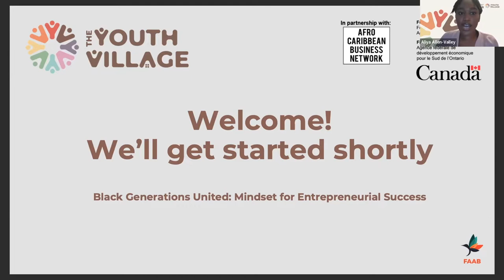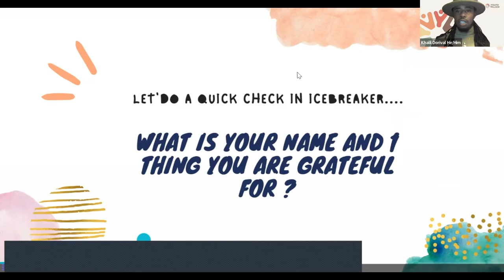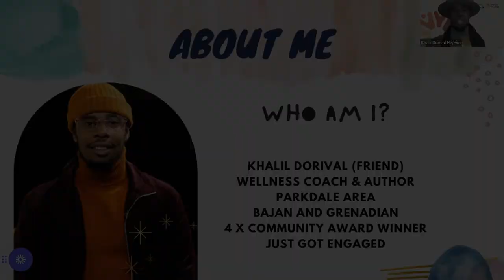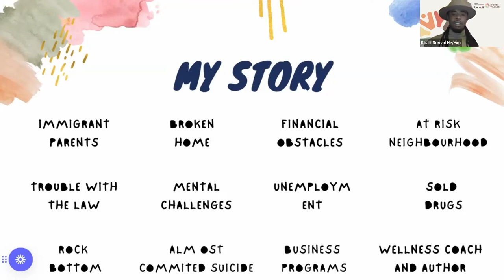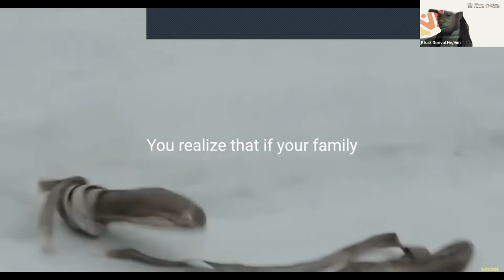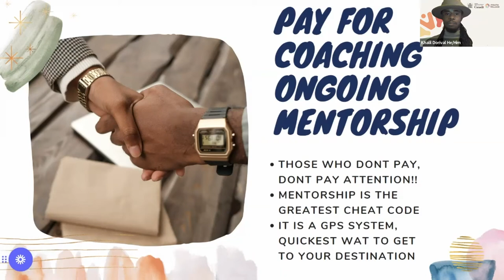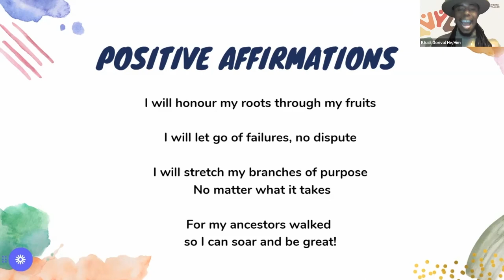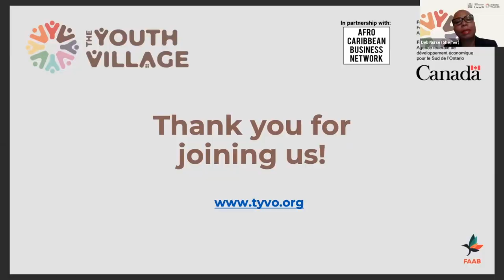Event 3 - Entrepreneurial Mindset Workshop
This event focused on supporting the development of an entrepreneurial mindset amongst individuals particularly as it relates to overcoming systemic discriminiation as a Black entrepreneur. The event will also speak to the power of intergenerational support in entrepreneurial success and individual strengths. Facilitated by Khalil Dorival this event was intended for an intergenerational audience which includes both young and mature entrepreneurs.